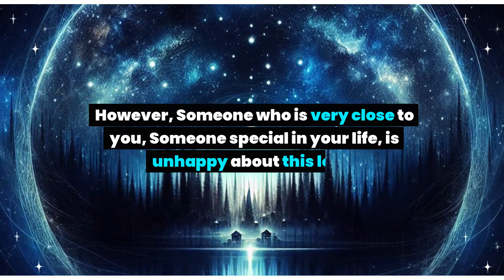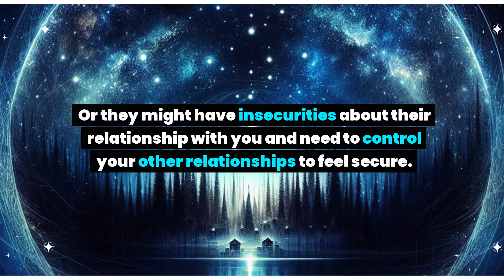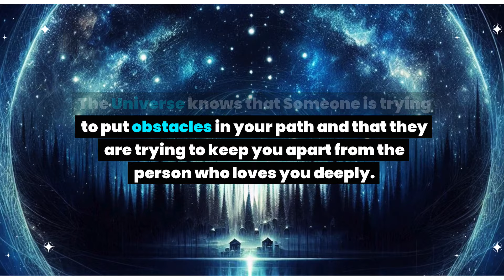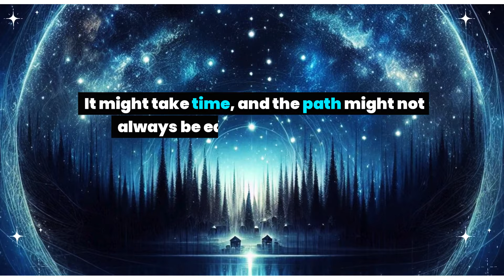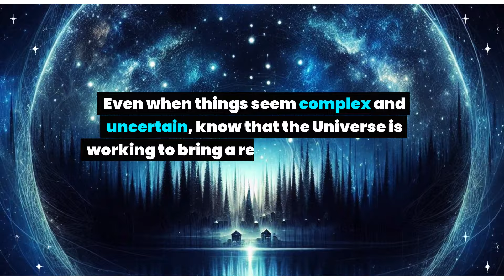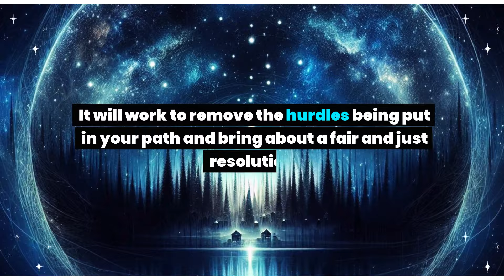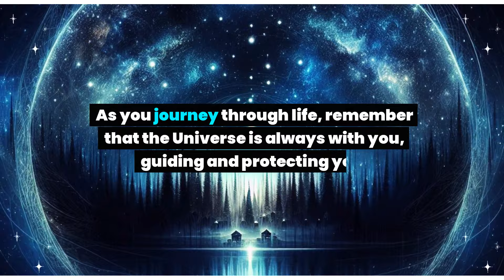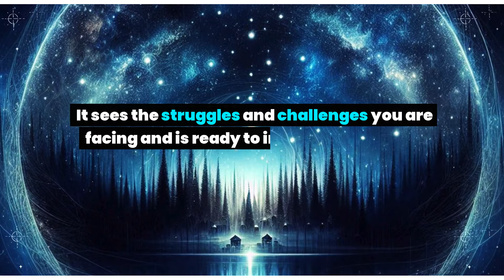Be careful! This person made a large payment to a person to take your... Universe